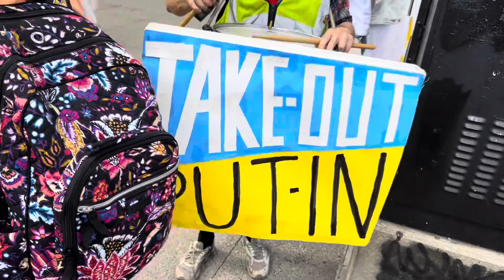Chicago Ukrainian women protesting Russian war in their motherland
Street protest in Chicago by the Ukrainian women. Ukrainian women were in  downtown Chicago today dressed all in white, with sunflower in hand and with their mouth covered, in protest of the war in their motherland. After more then 6 months of war there is no end in sight for the Ukrainians. Criminal Russia invaded a sovereign nation thinking it will occupy it easy in just a few weeks. The brave Ukrainias with ammunition and military equipment help from the western countries  are not giving up. Sooner or later they will prevail.